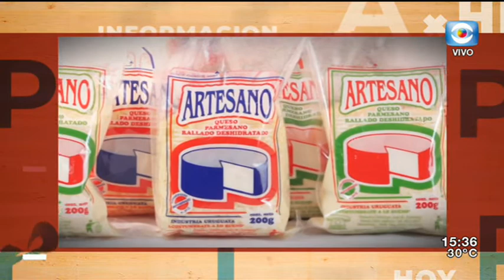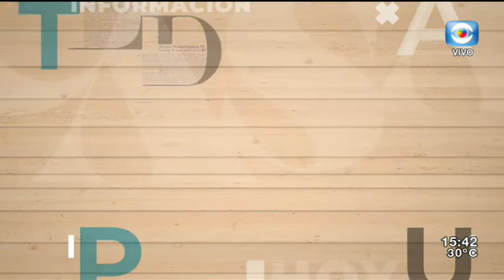La Tarde en Casa / 07.02.19 / Bloque 3 / Desfile de Llamadas / Flores de Bach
Conocemos más sobre las Flores de Bach y sus usos junto a Celia Boné, primera instructora de Uruguay nombrada por el Centro Bach.
Magdalena Correa visita el Barrio Sur donde hoy y mañana se realiza el desfile de llamadas y nos trae todos los detalles.